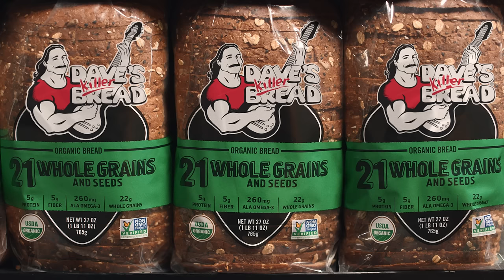21 Grain Salute :15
The bread aisle is ready to rock. Dave’s Killer Bread is the country’s number one organic bread for a reason – always delivering killer taste, killer texture, and killer nutrition.
This isn’t bread, this is Bread, Amplified.